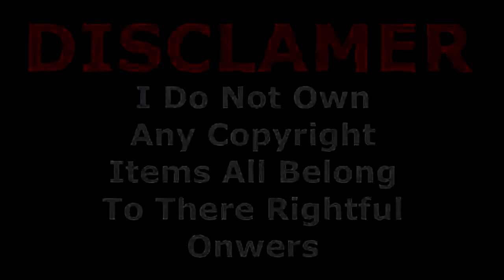SPOILER ALERT!!! - World 2 #1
All Copyright Item Belong to there owners Not Me